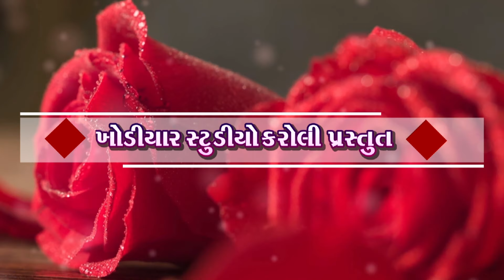Saukoi Piyariyama Jay Mahadevji - Mahesh Prajapati - દેશી પખાત મંડળી ! Mahadev Bhajan.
Welcome to Khodiyar Studio

Song:-Sau Koi Piyariyama Jay Mahadhevji
Singer:-Mahesh Prajapati
Lyrics:-Ramdev Orkreshta
Producer:-Ranjit Thakor
Support:- Mukeshji Thakor
Tachnical:- Ranjit Thakor
Lable;- Khodiyar Studio, Mo :-  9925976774